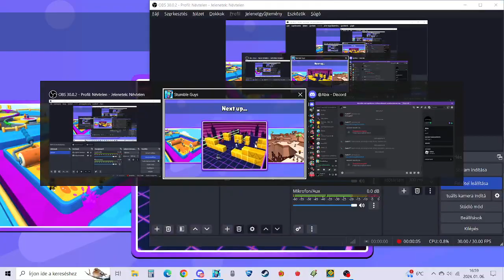1vs1 botesszal a toss a block nagyon erős!!!!!